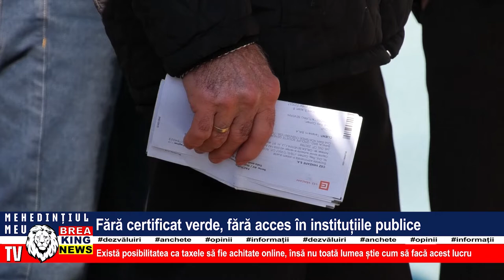FĂRĂ CERTIFICAT VERDE, FĂRĂ ACCES ÎN INSTITUȚIILE PUBLICE